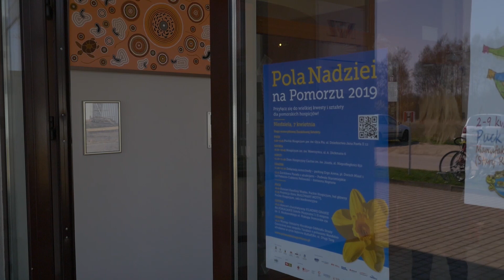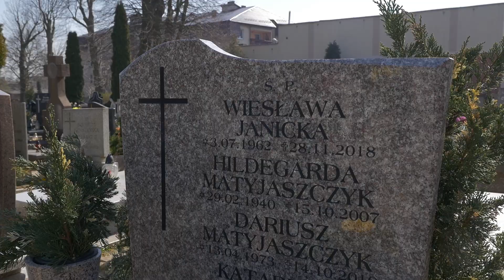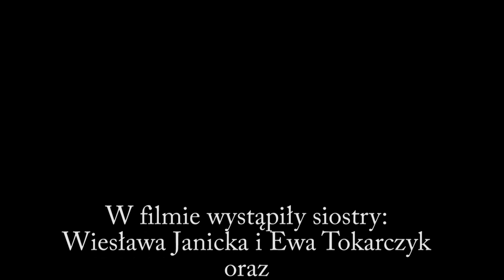Dum spiro, spero